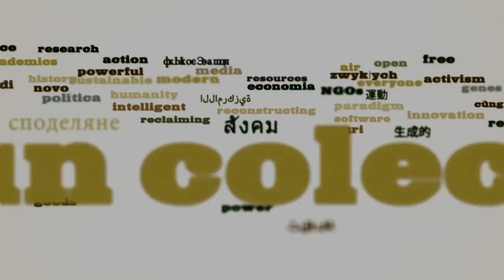Rio 2012: Commons, our rights for a future. Natalia Greene